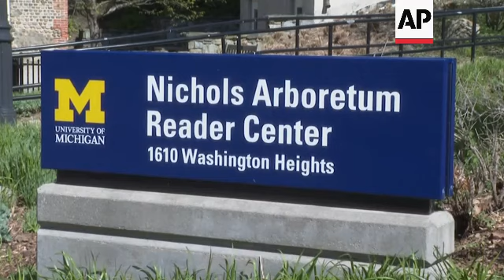Profs push 'pee for peonies' urine diversion plan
RESTRICTION SUMMARY:
ASSOCIATED PRESS
Ann Arbor, Michigan - 9 May 2022
1. University of Michigan environmental engineering professors Nancy Love and Krista Wigginton discuss their plan for applying urine-based fertilizer to heirloom peony beds at Nichols Arboretum
2. Wigginton transfers urine-based fertilizer from a jug to a bottle
3. Wigginton applies the fertilizer as Love inspects another flower
4. A sign at the entrance to Nichols Arboretum
5. The professors talk as Wigginton applies the fertilizer
6. SOUNDBITE (English) Nancy Love, environmental engineering professor:
"We're doing this so we can have a conversation with the public. This garden attracts, I don't know, 100,000 people during when the peonies are in bloom easily from not only Ann Arbor but from around the area. And we come out here on weekends and we talk to people about the urine-derived feritilizer -- what it is, why it's important, why it's important for the community."
7. Various of visitors walking through the grounds of the arboretum
8. UPSOUND Various of Love pouring urine-based fertilizer into a bottle and saying (English) "Here comes your potassium"
9. Wigginton applies fertilizer
10. SOUNDBITE (English) Krista Wigginton, environmental engineering professor:
"At first, we thought people might be hesitant. You know, this might be weird. But we've really experienced very little of that attitude. I think in general, people think it's funny at first, but then they understand why we're doing it and they support it."
11. Love and Wigginton at work as visitors walk past
12. Love holds a clipboard as Wigginton applies fertilizer
13. Wigginton gathers fertilizer in a bottle
14. Wigginton applies the fertilizer
15. SOUNDBITE (English) Nancy Love, environmental engineering professor:
"We have used the term, 'pee on the peonies.' And then it grabs people's attention and then we can talk to them about nutrient flows and nutrient efficiency in our communities and how to be more sustainable. It turns out some people thought that that was permission to drop their drawers and pee on the peonies. So, this year, we're going to use 'pee for the peonies' and hope that we don't have that confusion."
16. Wigginton pulls along a wagon while Love follows behind
STORYLINE:
A pair of University of Michigan researchers are putting the "pee" in peony.
Rather, they're putting pee ON peonies.
Environmental engineering professors Nancy Love and Krista Wigginton are regular visitors to the Ann Arbor school's Nichols Arboretum, where they have been applying urine-based fertilizer to the heirloom peony beds ahead of the flowers' annual spring bloom.
It's all part of an effort to educate the public about their research showing that applying fertilizer derived from nutrient-rich urine could have environmental and economic benefits.
"At first, we thought people might be hesitant. You know, this might be weird. But we've really experienced very little of that attitude," Wigginton said. "In general, people think it's funny at first, but then they understand why we're doing it and they support it."
Love is co-author of a study published in the Environmental Science & Technology journal that found urine diversion and recycling led to significant reductions in greenhouse gas emissions and energy.
Urine contains essential nutrients such as nitrogen, potassium and phosphorus and has been used as a crop fertilizer for thousands of years.
Love said collecting human urine and using it to create renewable fertilizers will lead to greater environmental sustainability.